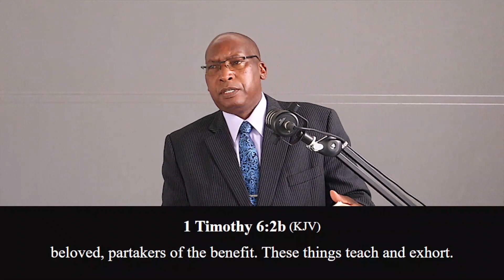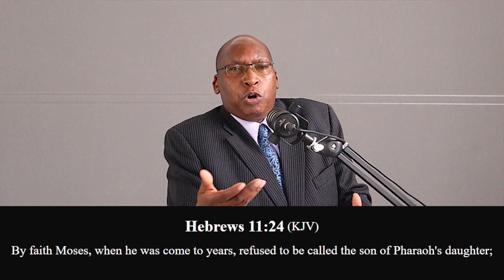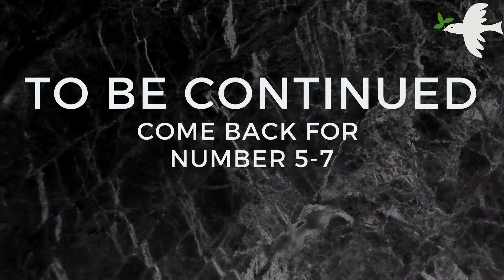Habits That ShipWreck Your Faith Part 1 | Biblical Insights With Bishop Daniel Wambua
Habits That Wreck Your Faith Part 1. The faith we have is precious and wonderful it must be protected. God desires that we watch over it. in this video we see four out of seven habits that shipwreck our faith. Guard your faith with diligence!

Read books I have written:

- HOLY SPIRIT BAPTISM: HAVE YOU RECEIVED THE HOLY SPIRIT SINCE YOU BELIEVED?

- THE CHRISTIAN RESURRECTION DELUSION: A COMPARATIVE STUDY BETWEEN VARIOUS CHRISTIAN SECTS AND THE BIBLE